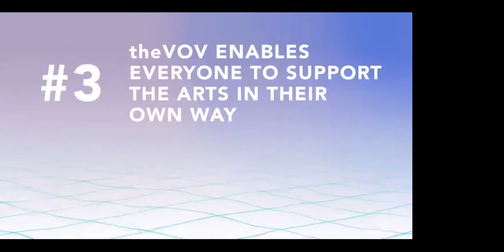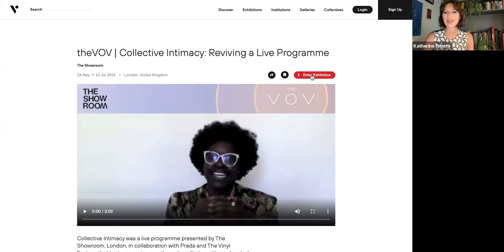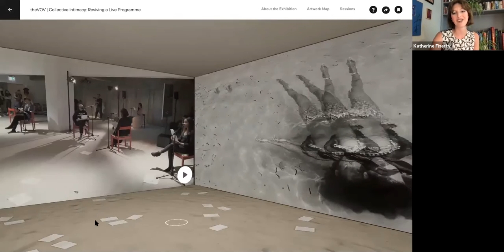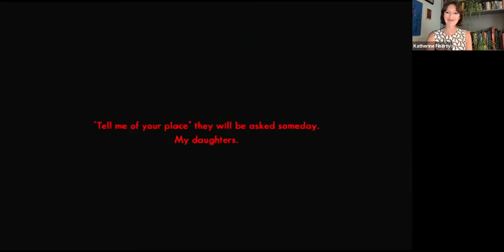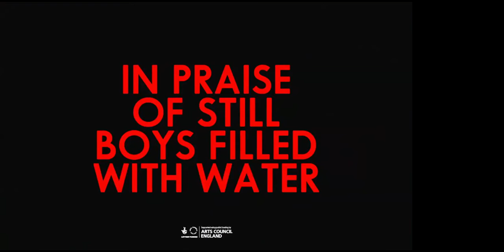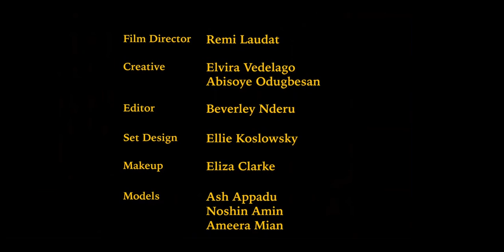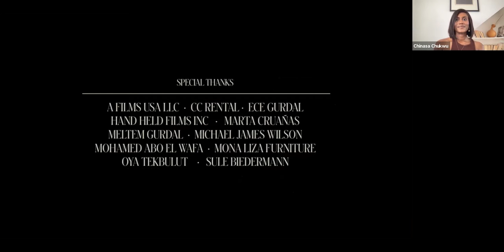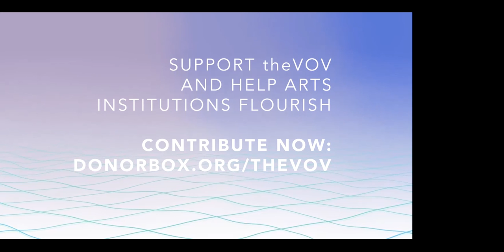theVOV: An Evening with The Showroom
Join us for an evening of programming courtesy of the Showroom. Please find the evening's schedule below:

Programme:

Welcome Tour by Curators Elvira Dyangani Ose & Katherine Finerty

Temenos video by Producer Nephertiti Oboshie Schandorf and spoken word by Violinist Blaize Henry

In Praise of Still Boys video and discussion with Poet Julianknxx

On Cultural Self-Reclamation and the Female Gaze through film with Founder Chinasa Chukwu in conversation with Filmmaker Sis Gurdal and Co-Founder & Editorial Director Elvira Vedelago

Mother Tongue, Mother Master video and sound set by Artist Phoebe Collings-James

For theVOV Season One, the Showroom presents ‘Collective Intimacy - Reviving a Live Programme’ in collaboration with Prada and The Vinyl Factory. The exhibition takes us on a journey in which multiple and trans-located narratives of the current Black experience and their futuristic imaginaries are the point of departure for a cosmopolitan view of the world.